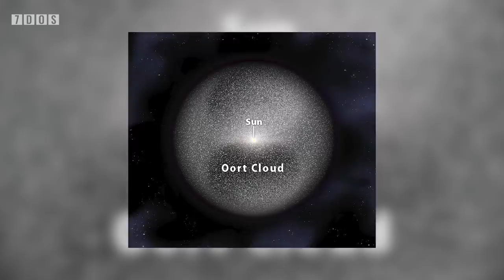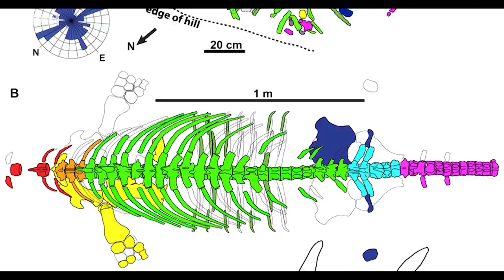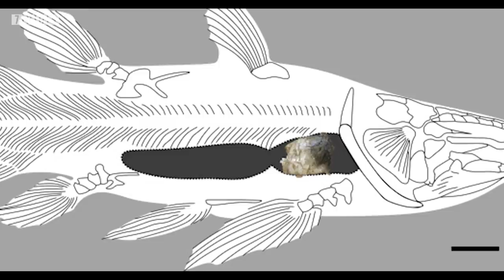Where Did the Dinosaur-Killing Asteroid Come From? - 7 Days of Science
Coming up in this week's 7 Days of Science, Perseverance Rover is ready to land and hopefully start working, an asteroid killed some dinosaurs once (did you hear?) and also some other stuff that Ben talks about. There's probably a Spinosaurus in there somewhere.

Sources:
Perseverance Rover: